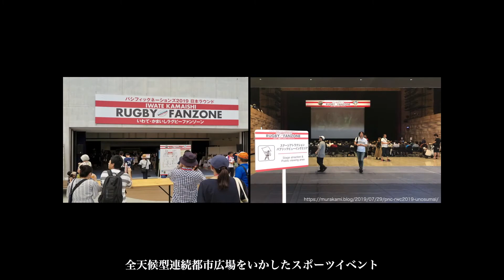【2022年日本建築学会作品選奨】釜石市民ホール TETTO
【2022年日本建築学会作品選奨】
釜石市民ホール TETTO

ヨコミゾ マコト（aat +ヨコミゾマコト建築設計事務所）